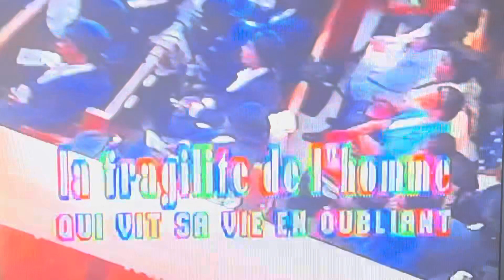Ô Souffle,Souffle de Dieu , Nous T’ accueillons: Prélude à la Consécration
@Pierre Ulrick Bastien/Source de Verite Ô Souffle, Souffle de Dieu-prélude à la Consécration